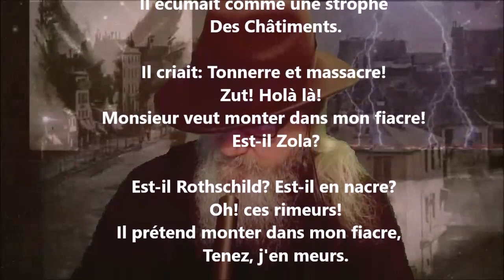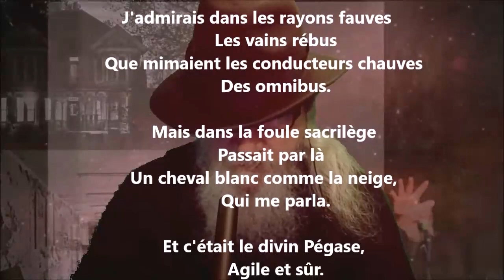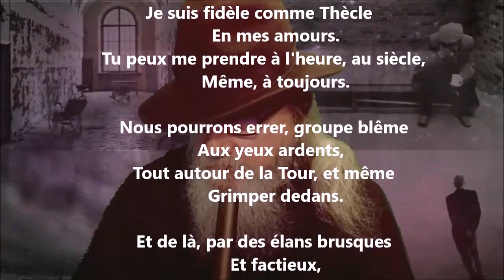Mon cheval - Théodore de Banville lu par Yvon Jean